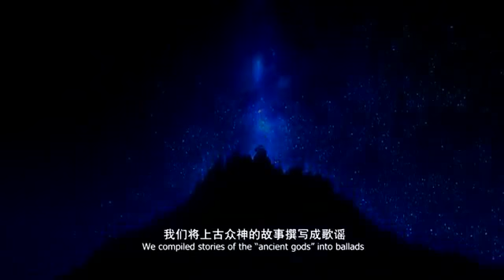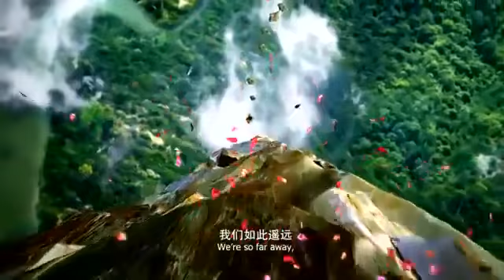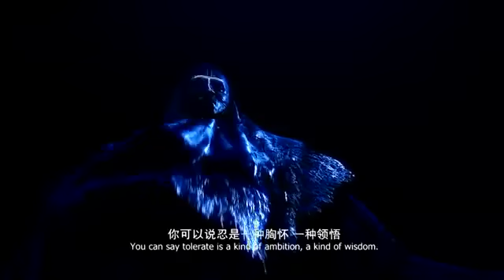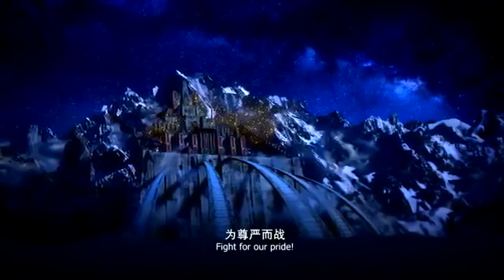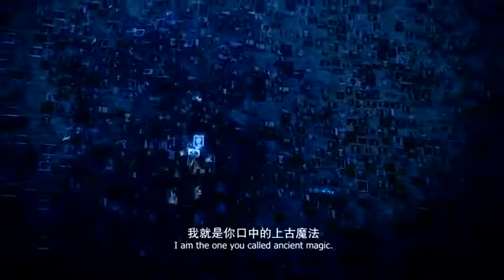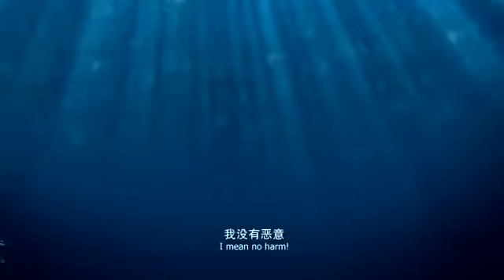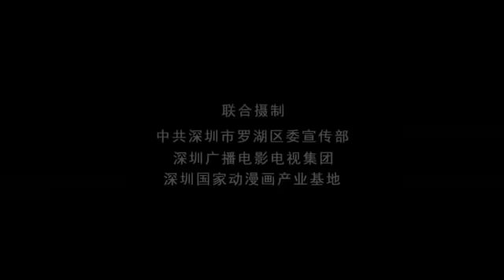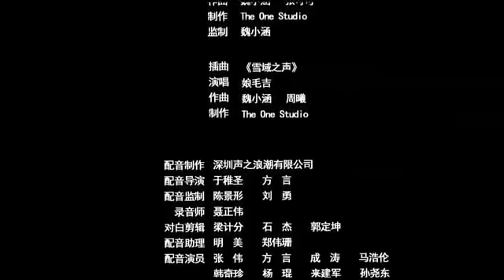MArtial Arts Movies (English Sub)(360p) / Chinese Fantasy